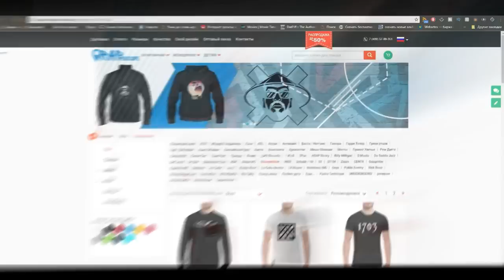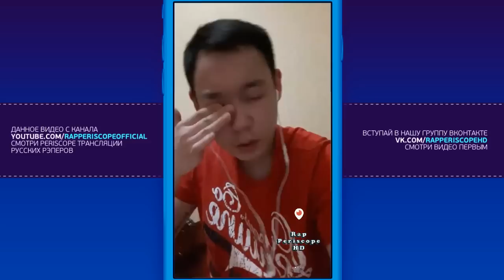Halloween о Versus МЦ Похоронил, Oxxxymiron извенился, Гнойный, ХХОС, Seimur, Deep-ex-Sence 7.4.2018